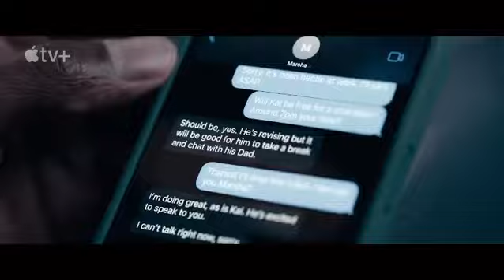Hijack (2023 series) Trailer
A plane from Dubai to London is hijacked over a 7-hour flight, while authorities on the ground scramble for answers.